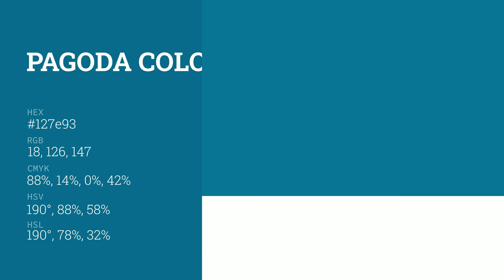Pagoda color 127e93 hex color - Green color - Warm color 127e93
What color is Pagoda ? 127e93 hex color - Green color - Warm color 127e93

Hex 127e93 Color Code is also known as Pagoda color.